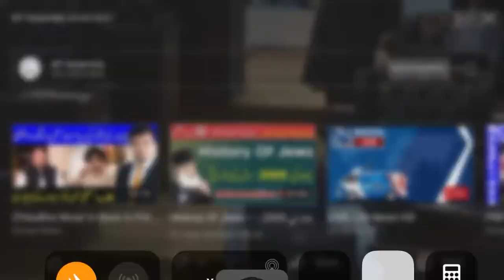Shaukat Yousafzai offered condolences to Begum Naseem Wali Khan in the KP Assembly